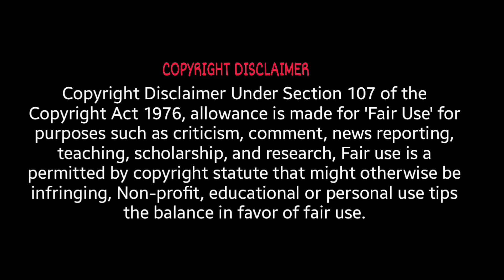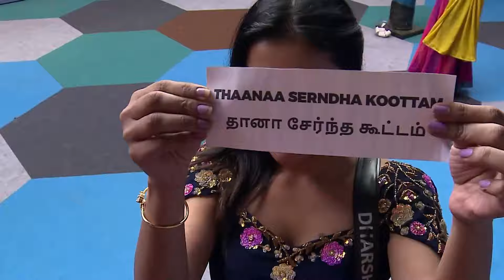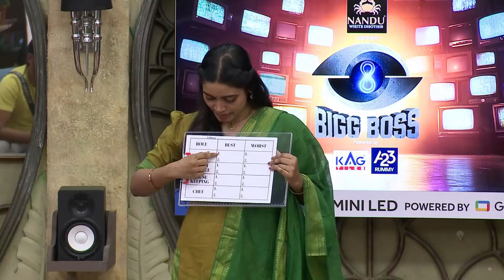Such a எச்ச Behaviour 😮🔥| Bigg Boss 8 Tamil (Day 17 & 18) | Ramstk Family